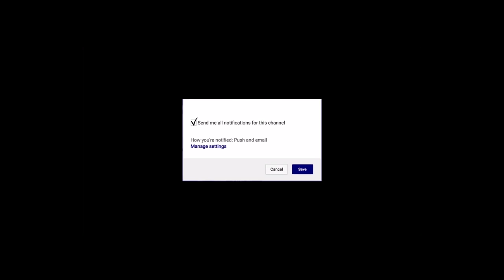AJ Harris New Mexico State Aggies | Next Ones | 2017-2018 Highlights | WAC All-Newcomer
AJ Harris led NM State to the NCAA Tournament & led the Aggies to their third WAC regular-season title. AJ was named to the WAC All-Newcomer team after averaging 8.4 points, 2.6 rebounds and 3.3 assists on the year.